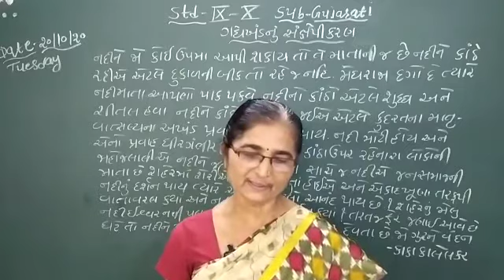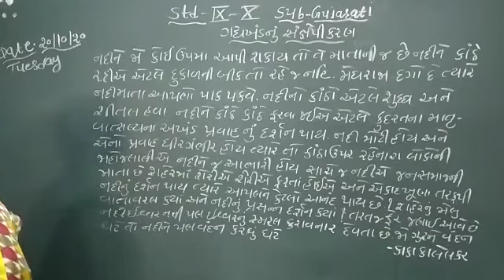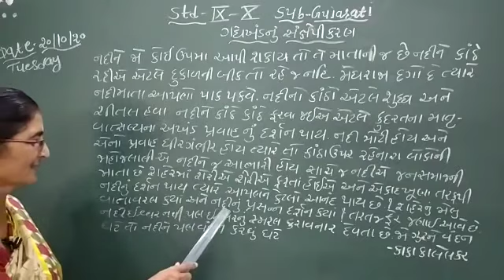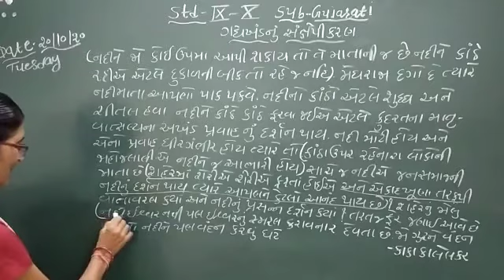class 9 & 10 Gujarati Ghdhyakhand nu sansekhpikaran